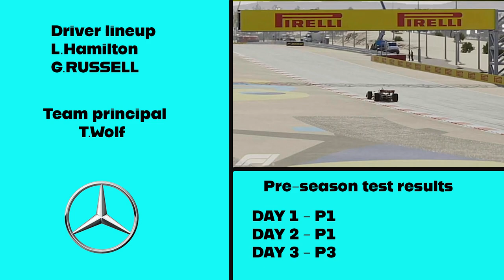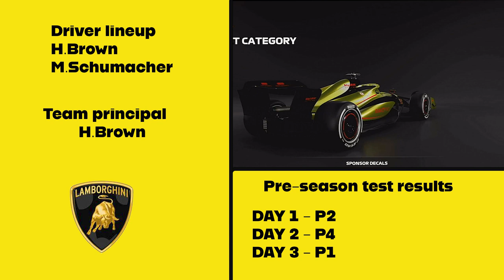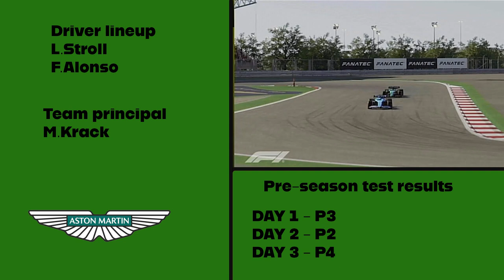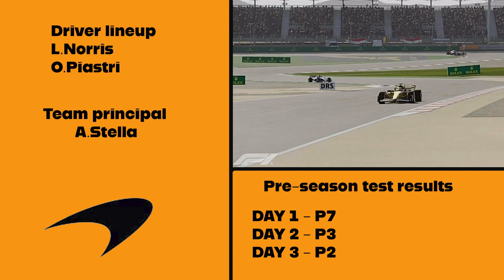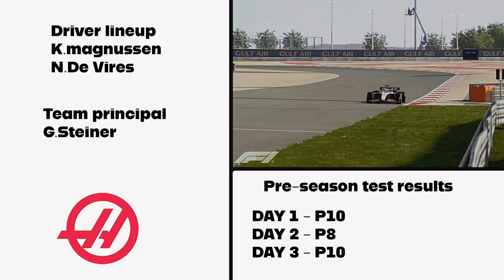A legend returns! season 3 pre season F1 23 My team career mode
Welcome to F1 23 My team career mode where we have add Lamborghini to the sport with the aim of beating Ferrari by the end of the career mode. We have started the career mode by starting as a mid-field team as I feel this is more realistic to what would happen if Lamborghini was to enter the sport if you compare it to HAAS in 2016 and Audi in a few years time.
After winning our first world title last season we come into 2025 with the task of defending our title. we did miss out on the constructors title to Mercedes last season after Tsunoda left us mid-season for WEC and left us with resvere driver Aaron Barnes who was terrible.
New season we have ourselves a new team mate in Micheal Schumacher who after watching Hamilton break his records and believes we have the car to get them back. At the end of 2024 Perez retriered and has been replaced by Bottas from Alfa Romeo. Tsunoda after a couple of wins in WEC has returned to the sport with Alfa Romeo to replace Bottas.
The driver lineups for the season are below:

Mercedes
Hamilton
Russell

Lamborghini
Brown
Schumacher

Aston Martin
Alonso
Stroll

Red Bull
Verstappen
Bottas

Ferrari
Leclerc
Sainz

McLaren
Norris
Piastri

Alpine
Ocon
Gasly

Alfa Romeo
Zhou
Tsunoda

HAAS
Magnussen
De Vires

Williams
Albon
Sargeant

Alpha Tauri
Fittipaldi
Lawson

I am once again doing shorter seasons and the full calendar can be found below:

Calendar
Round 1 - Bahrain
Round 2 - Jeddah
Round 3 - Australia
Round 4 - China

After a few years of driver career modes I have brought back my team career mode to the channel it had a small appearance back on F1 2021 but not as a full series. This is the first full my team career mode on my channel since F1 2020 when my team first come out. I didn't enjoy it back then but now adding a real car brand to the sport in Lamborghini with the aim of beating Ferrari will keep it more interesting and exciting for me playing and you watching . A driver career mode may return one day but for now it's all my team career mode.